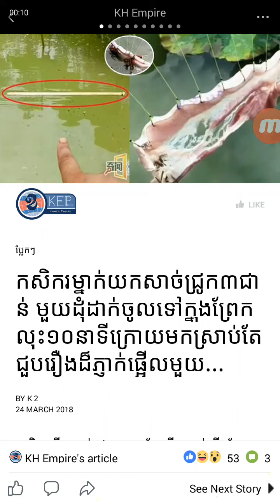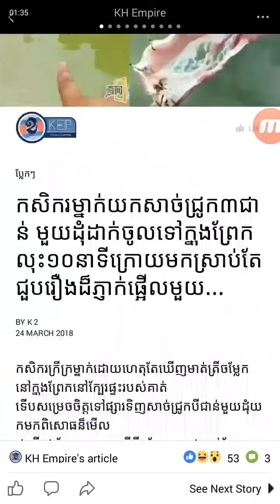កសិករម្នាក់យកសាច់ជ្រូក៣ជាន់ មួយដុំដាក់ចូលទៅក្នុងព្រែក លុះ១០នាទីក្រោយមកស្រាប់តែជួបរឿងដ៏ភ្ញាក់ផ្អើលមួយ